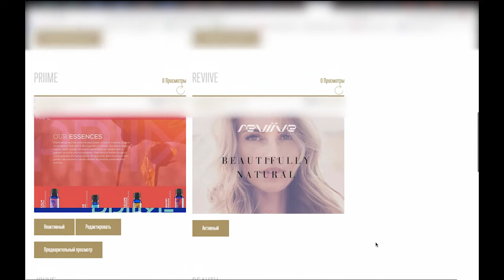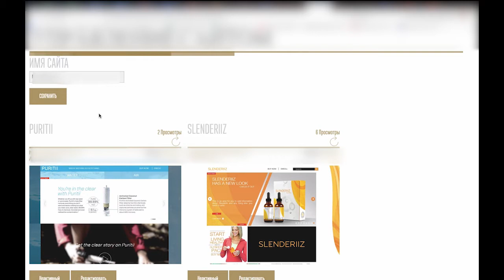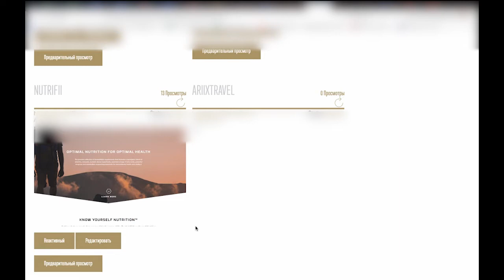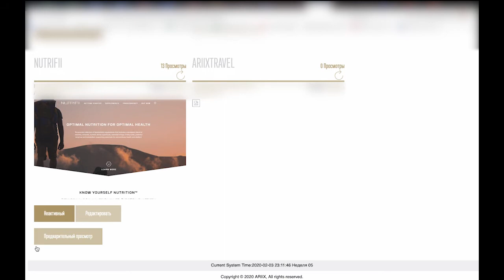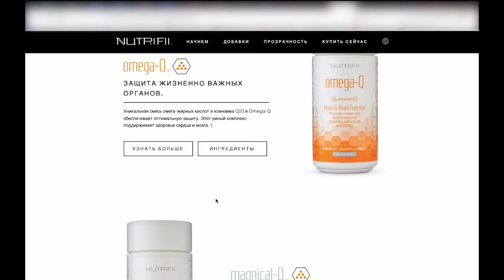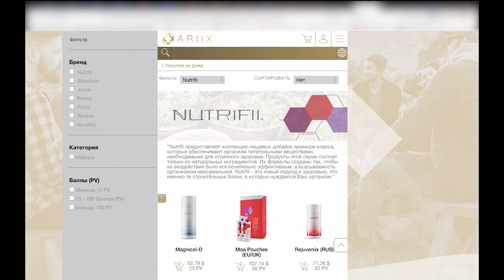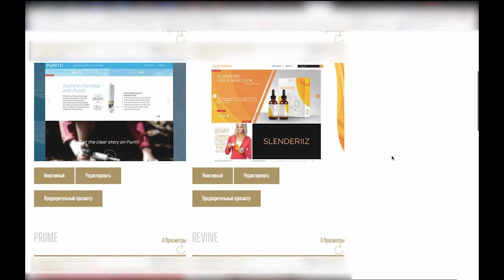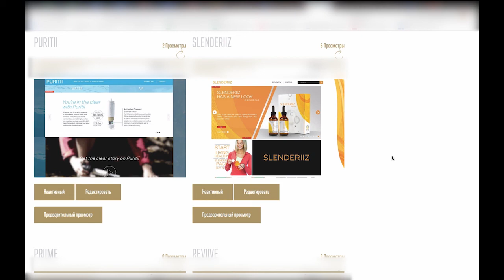Как автоматизировать бизнес Ариикс через персональные сайты Ariix?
Автоматизированная система Ариикс - это идеальное решение для тех, кто хочет запустить бизнес в интернет и получать доход через интернет. Выполнив простые настройки сайта Вы получаете полностью автоматизированный международный бизнес. Ваши клиенты получают товары высшего качества. А Вы получаете доход удобным для Вам способом.

Хотите начать бизнес в Ариикс и выбрать подходящий для Вас стартовый набор продуктов? Используйте удобный для Вас способ связи: